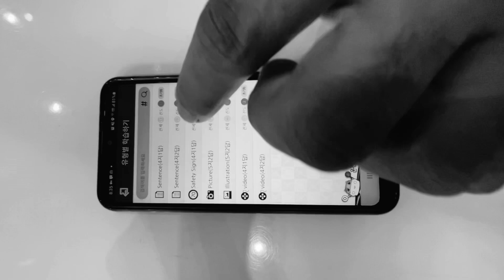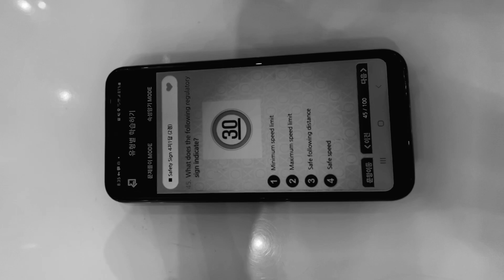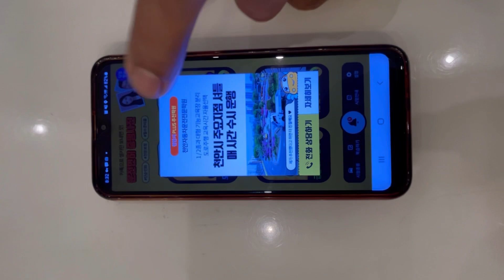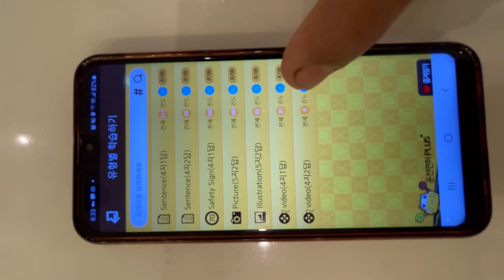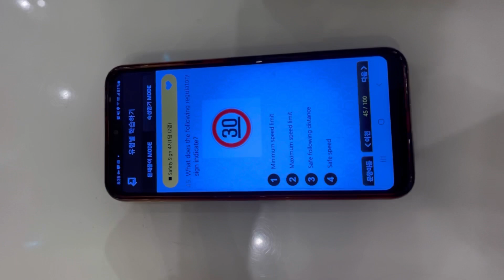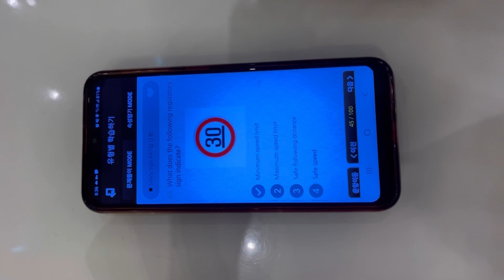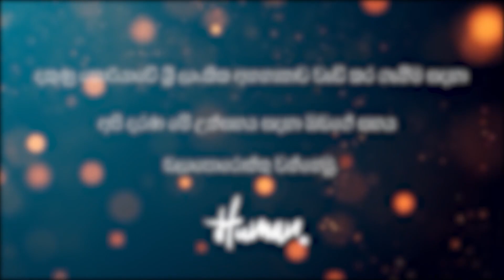කොරියාවේ DRIVING LICENCE එක මාසයක වැනි කෙටි කාලයකදී ලබා ගන්න පුලුවන්... (සියලුම දේ විස්තරාත්මකව)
HUMAN YOUTUBE CHANNEL  # HUMAN # human YouTube channel  #  human # KOREAN  DRIVING LICENCE